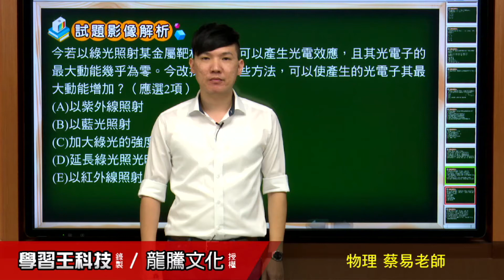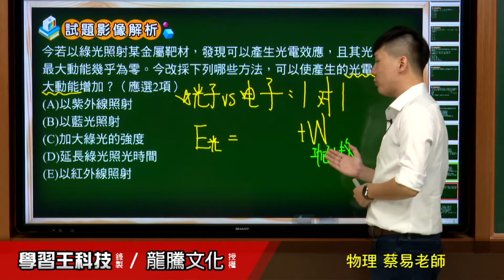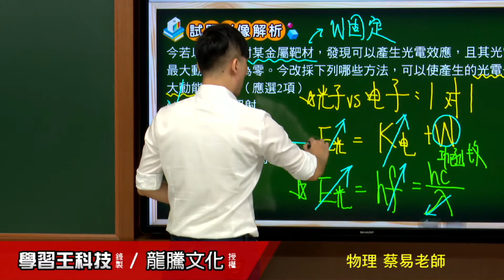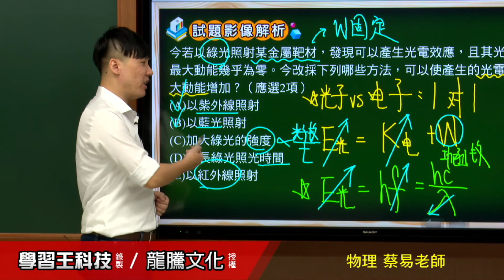【月考王解題影音】《普高物理》 單元16 量子論的誕生、光的粒子性 多選題3